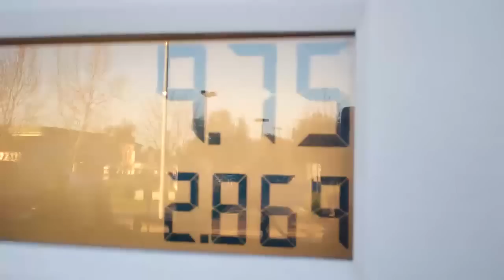[220] Cart Mudding - 2011-01-20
Today I switched containers for one of my caches, then Scott and I took the cart out to the mud for it's first real test off road, other than the battery falling out, and the cart getting muddy, I think it did pretty well.